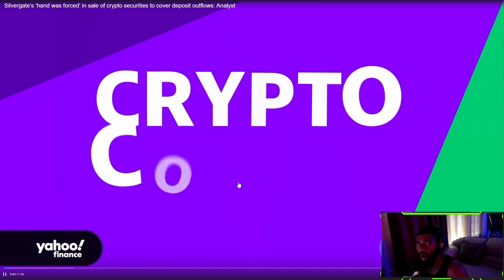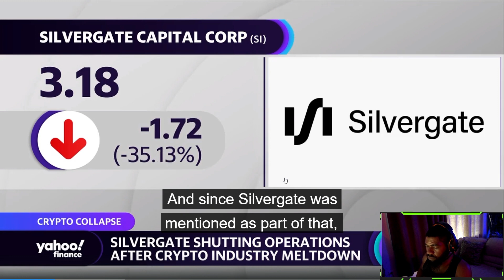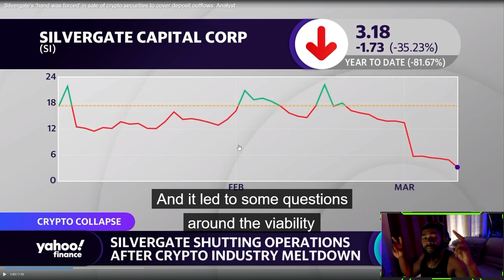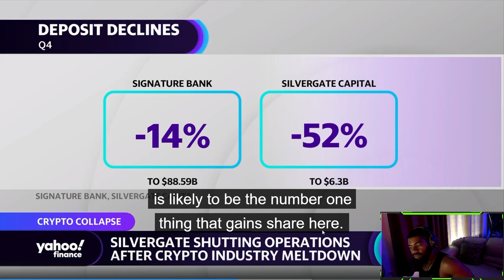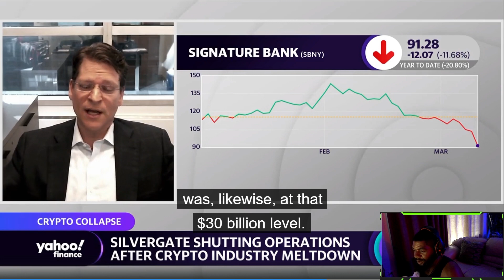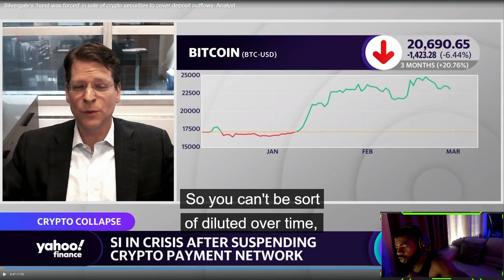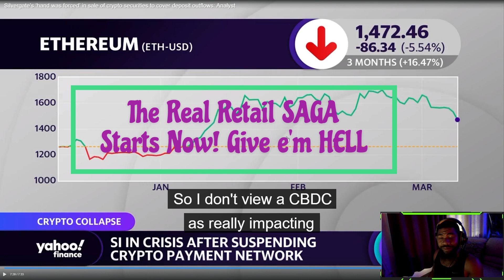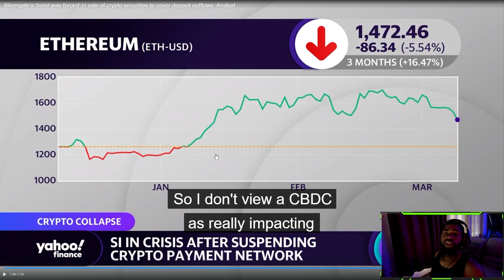AMC STOCK: THIS IS HOW THE BANKING COLLAPSE STARTED? (AMC SHORTSQUEEZE)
Welcome Back! Today I share a video breaking down the "TRUE" reason behind the start of the "BANKING COLLAPSE" and how the bank run was pushed! We review the Antara situation and discuss possible reasons as to why they would drop shares at the worst time possible for them! Credit Suisse BAILED-OUT by Swiss National Bank but. some thing still point to this being a short term bandaid! Sentiment Was down today but I actually believe we are in the window of a "Black Swan" event I discuss my opinion why.

-I am not a financial Advisors and you should never Use my opinions or facts as a direct reason to invest or not invest! You are the captain of your own Boat! Im just a Sailor beside you weathering the same storm and we will make it to land!!

Time Stamp:
0:00 Intro
12:23 Key Point Summary